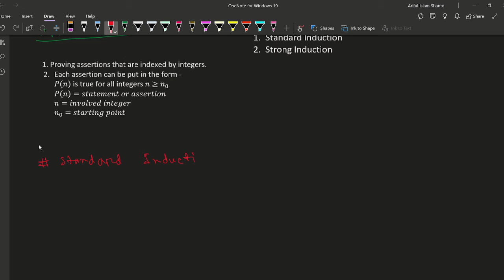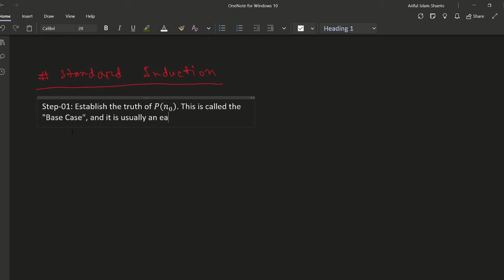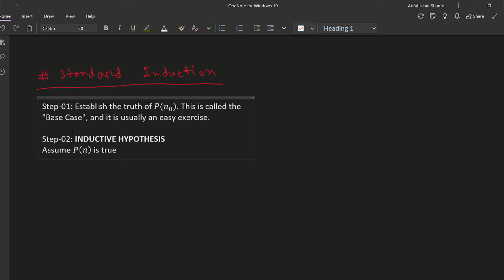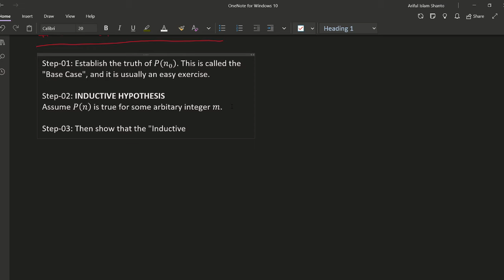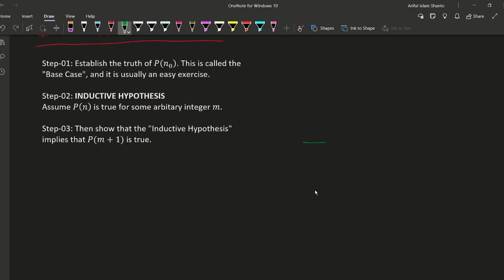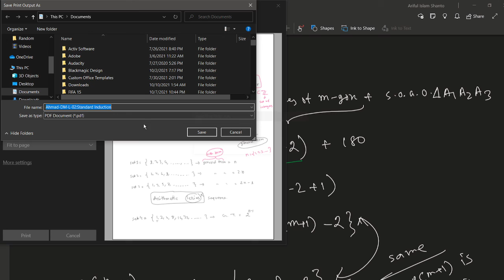Discrete Mathematics || Mathematical Induction (Standard Induction)